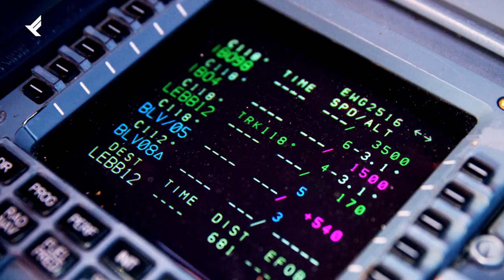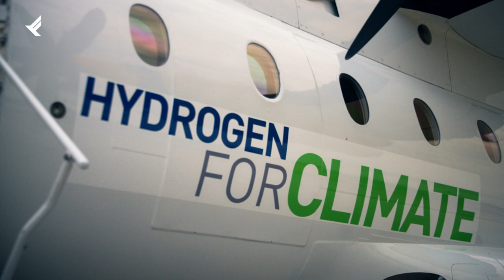Stuttgart Airport - the fairport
Der Flughafen Stuttgart ist seit Jahren für seine Vorreiterrolle bei Nachhaltigkeit und Innovation bekannt. Unter dem Leitbild „the fairport“ wird der Airport seiner großen Verantwortung gerecht: Ob als leistungsfähiger Flughafen, verlässlicher Arbeitgeber, Nachbar und Partner. Warum Stillstand keine Option ist und was „the fairport“ für die Menschen am STR bedeutet, zeigt das the fairport-Video.